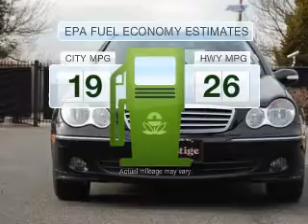2007 Mercedes-Benz C280 - Paramus NJ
Year: 2007
Make: Mercedes-Benz
Model: C280
Trim: C-Class
Engine: Petrol
Transmission: Automatic
Color: Black
Mileage: 52714
Address:
755 Route 17